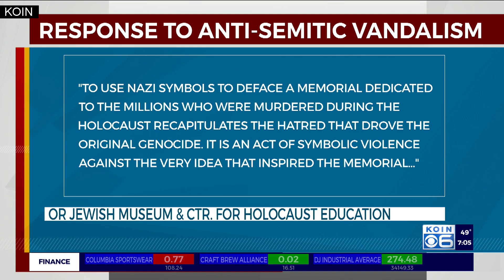Oregon Holocaust Memorial defaced with anti-Semitic symbols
The walls of the Oregon Holocaust Memorial in Southwest Portland were tagged with swastika symbols and other anti-Semitic messages this weekend.